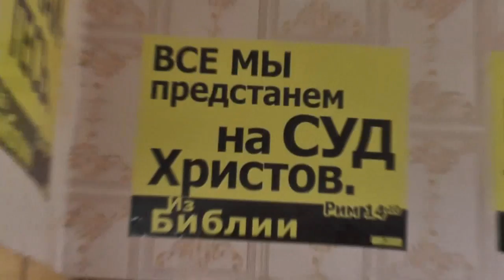Отстранённость от жизни настоящей плодит несчастных. 22. 06. 2017